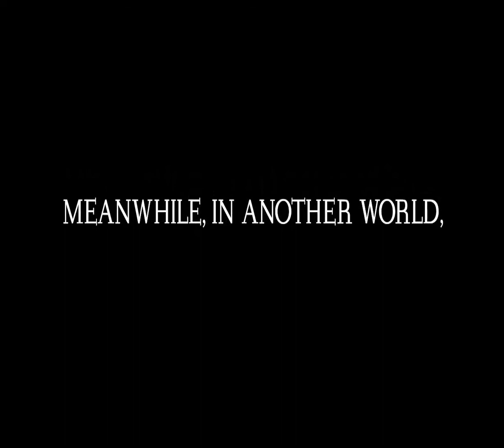Legacy of Kain Parodie/Parody [EN/CZ]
Datadisk ke hře Lara Croft: The Guardian of Light. CZ titulky zapnete v pravém dolním rohu okýnka s přehrávačem, mělo by se otevřít submenu a v něm dát Zapnout titulky, nebo něco podobného.

Expansion for the game Lara Croft: The Guardian of Light.